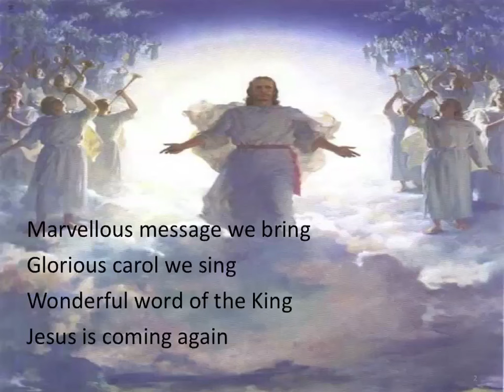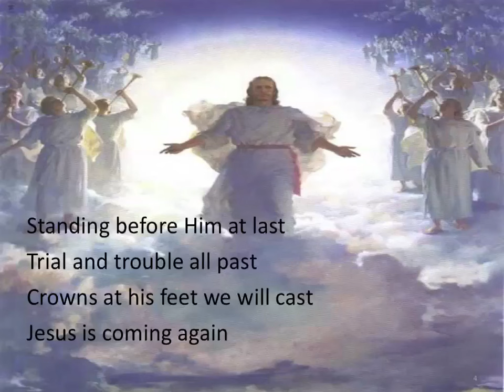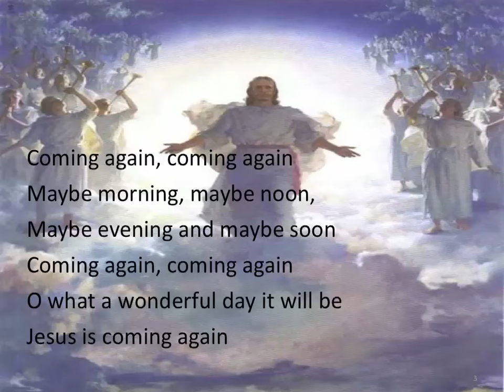Jesus is Coming Again ~ Dale Williams ~ lyric video